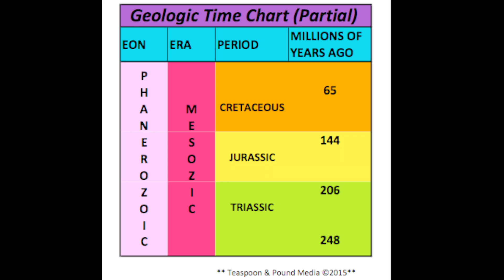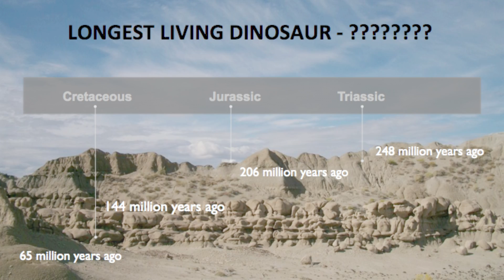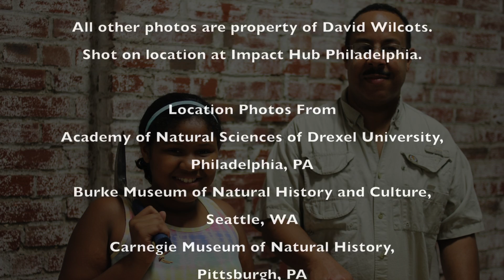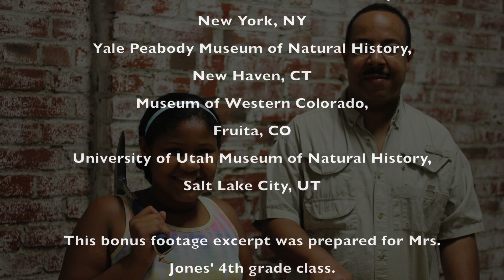"On the JOB with Lani Lou" - for Mrs. Jones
**From the Paleontology shoot for children's program On the JOB with Lani Lou**

In this short, nine year old Leilani interviews Paleontologist David Wilcots using questions submitted by a local 4th grade class.

To find out more information about On the JOB with Lani Lou please